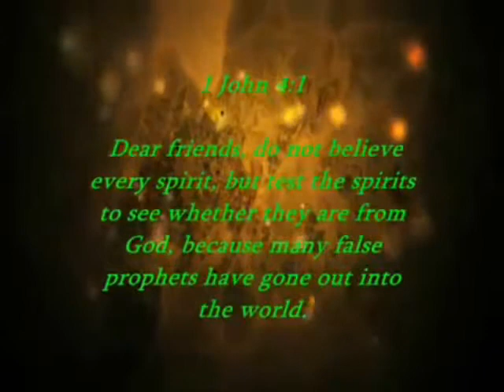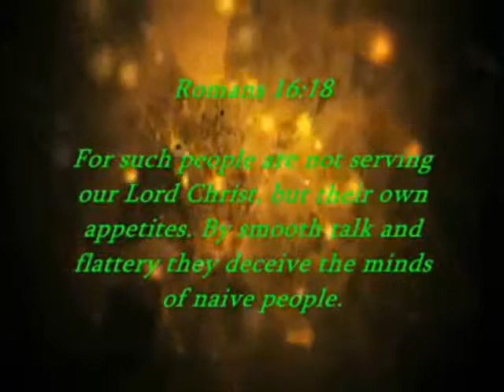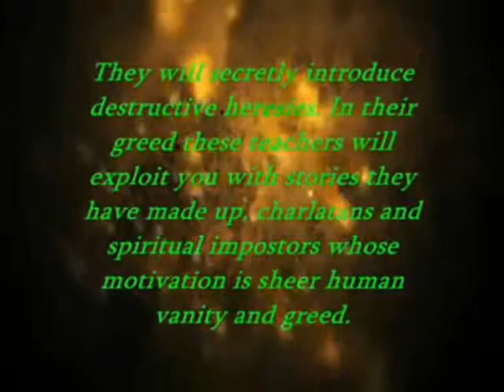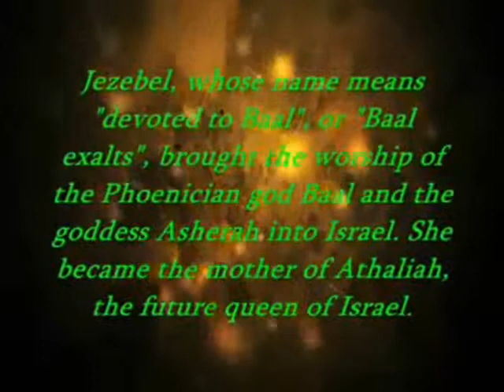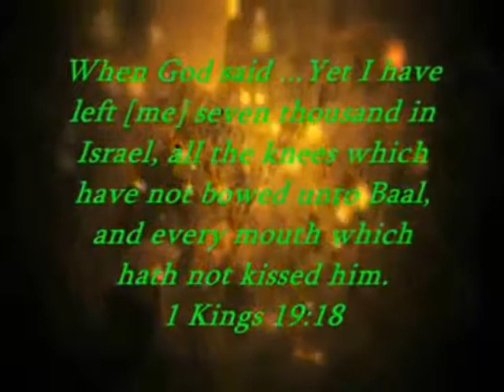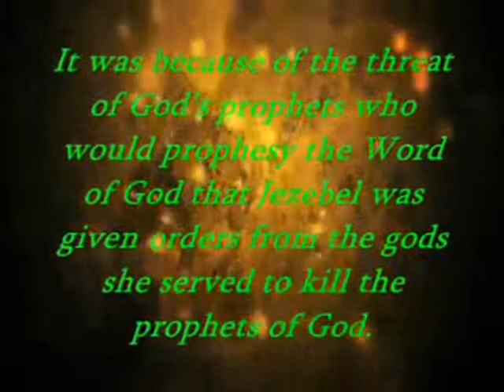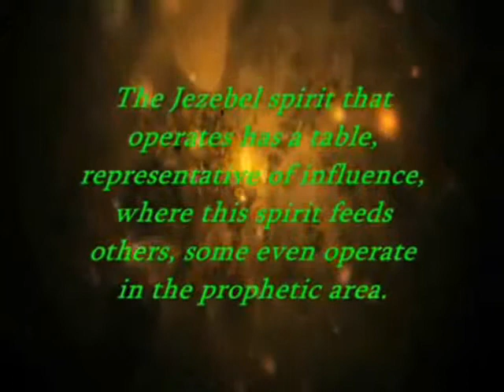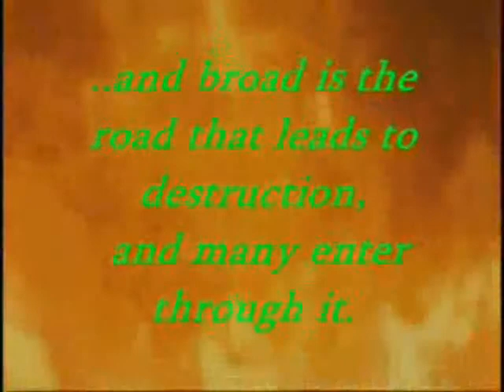Baal Prophets!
Jezebel's worship of foreign gods, 2 Kings 22 has made her name as a false prophetess.

Titus 1:14 Not giving heed to Jewish fables, and commandments of men, that turn from the truth.